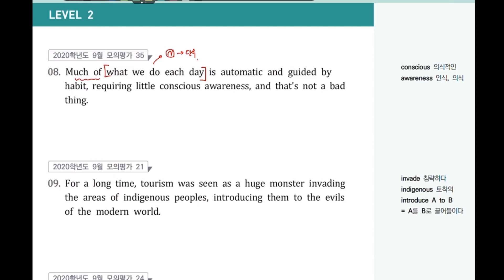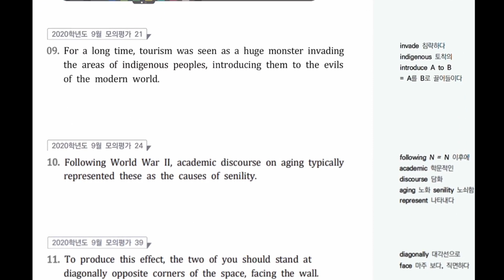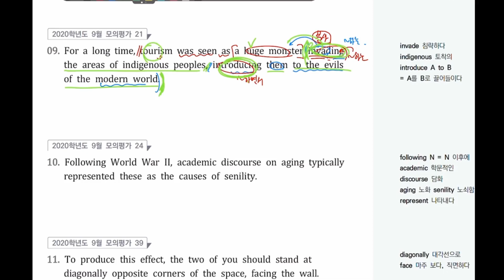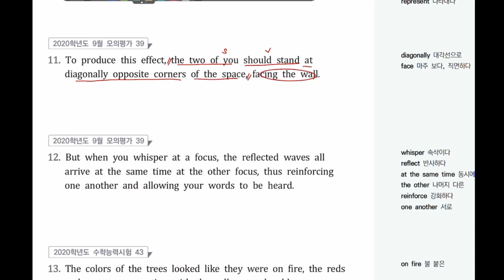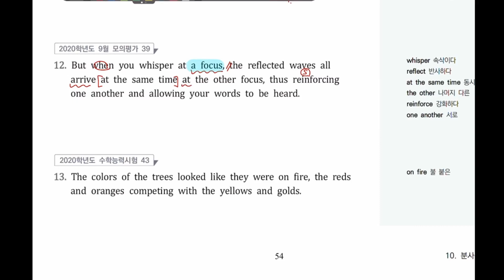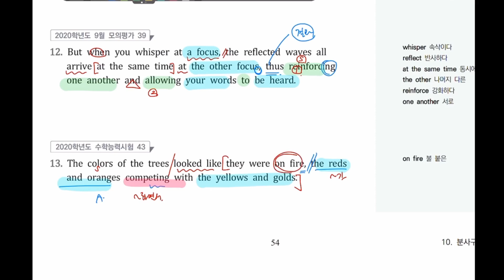[전략구문] 10. 분사구문 from 8번 to 13번